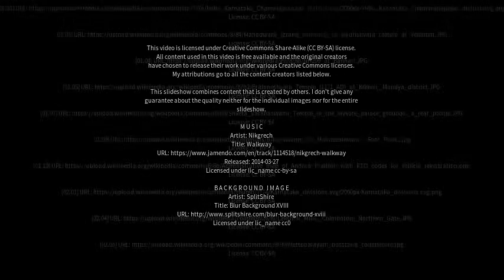Best places to visit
Best places to visit - Chamrajnagar (India) Best places to visit - Slideshows from all over the world - City trips, nature pictures, etc.